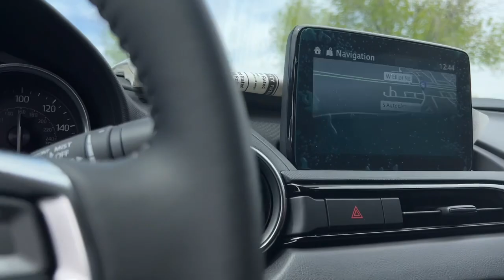2023 Mazda MX-5_Miata Phoenix, Chandler, Gilbert, Tempe, Maricopa 230229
Soul Red Crystal Metallic New 2023 Mazda MX-5_Miata Grand Touring available in 7777 South Test Drive, Temple, Arizona at Horne Mazda. Servicing the Phoenix, Chandler, Gilbert, Tempe, Maricopa, AZ area.

MX-5_Miata Grand Touring
2023 Mazda MX-5_Miata Grand Touring - Stock#: 230229

Horne Mazda
7777 South Test Drive